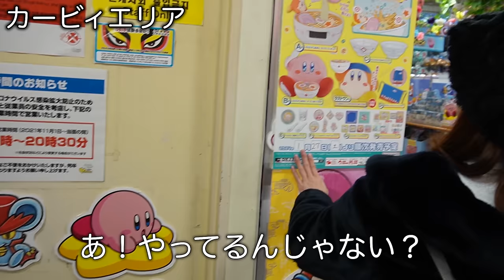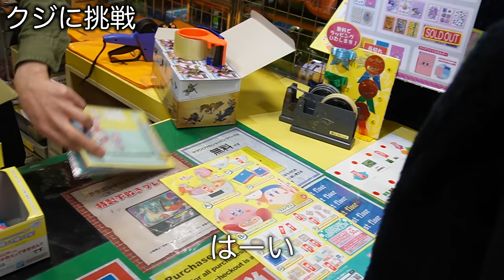【本音】産後地獄だった事話してみた...